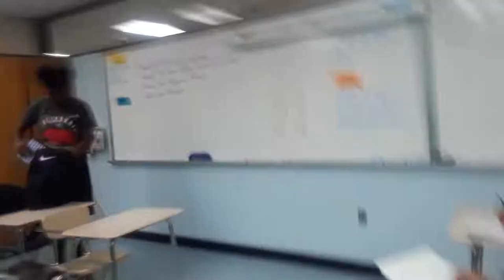A day at Ross S Sterling high school 2017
AYEE MANNN im sorry i didn't get the other part. I made a mistake and recorded the other video up side down and all that.  So ayee next vlog will be a full one.  Just a day in a life of a high school 11th grader at gaytown sterling.

Posted on Oct. 19 2017 @ 10:00am Junoir year of high school.